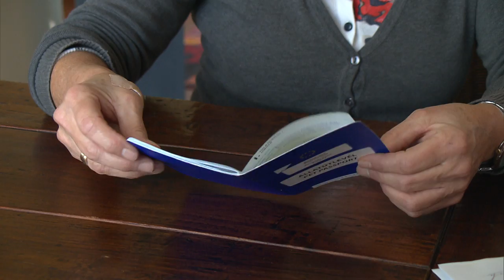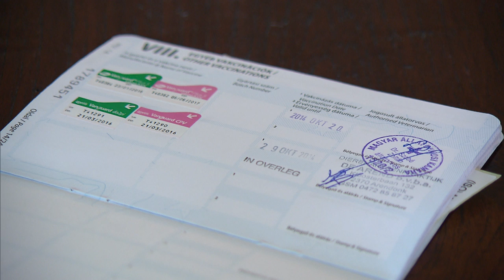De aankoop van pup Nora verloopt gek: "Buitenlands paspoort werd bedekt"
Een week lang hadden Mieke en Jan plezier van hun pup Nora. Daarna werd het beestje ziek en moest ze een spuitje krijgen. Het echtpaar vertelt hoe de aankoop in zijn werk ging.